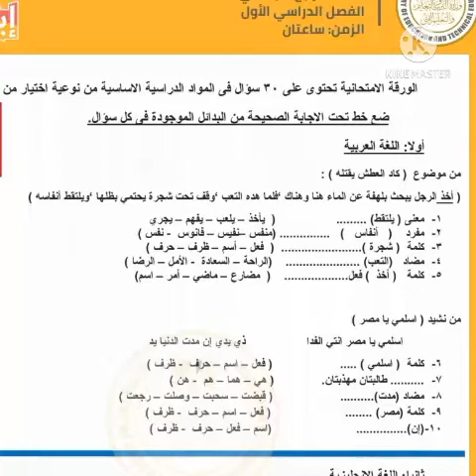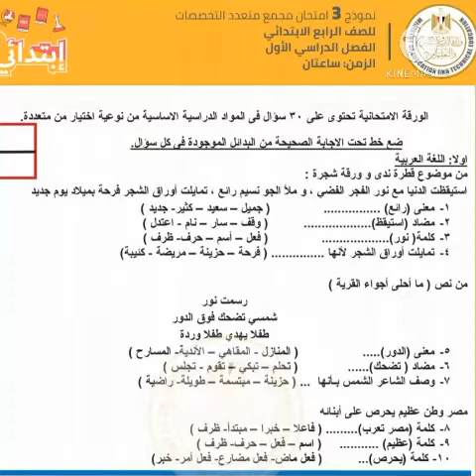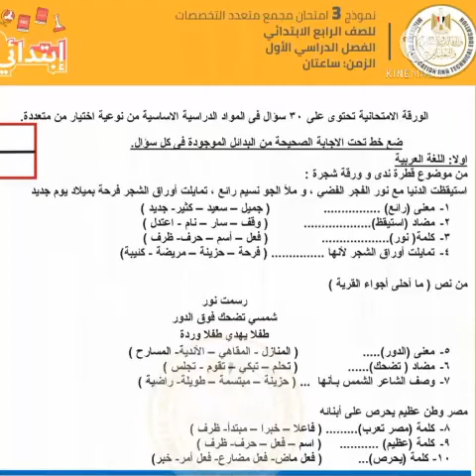إجابة النماذج الاسترشاديه للصف الرابع الابتدائي